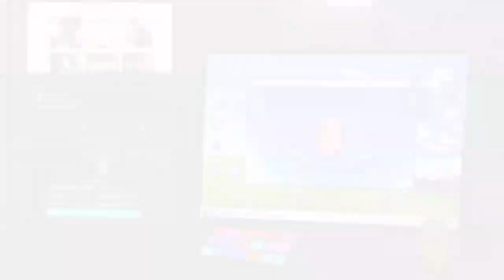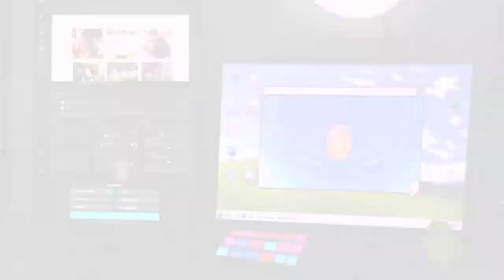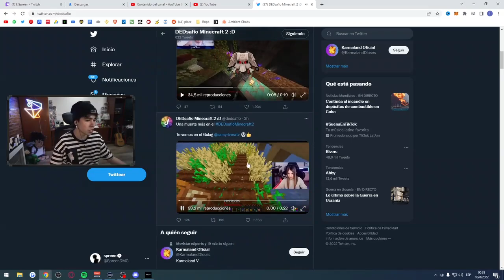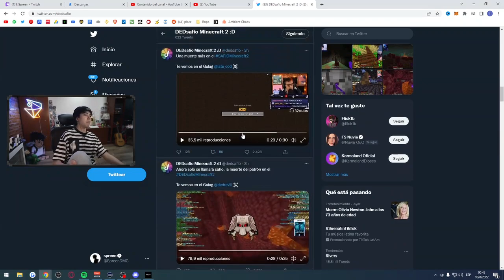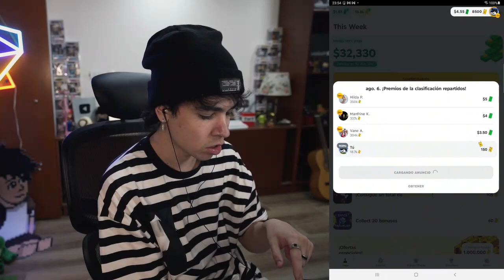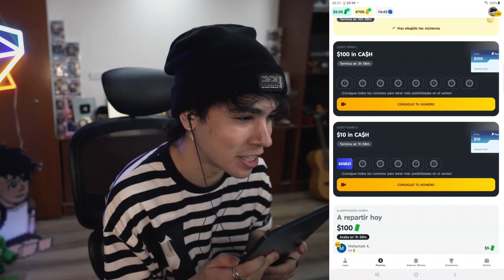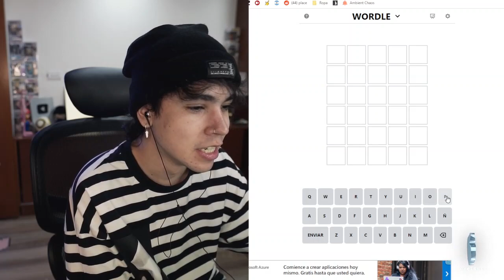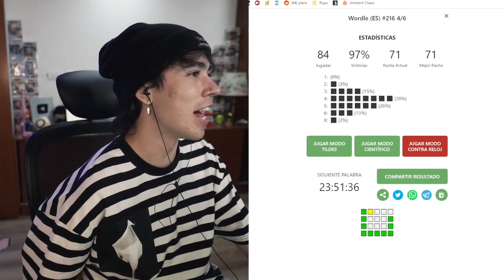(Dirécto completo de Spreen)En el Dedsafio Dia 19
Hola este video fue gracias a Spreen Que subio El dirécto en Su Canal de Twitch y Aqui te dejo su Canal Principal de YouTube Y también el De Twitch ve a ver su contenido original y disfruta ༼ つ ◕‿◕ ༽つ
Canal de Twitch de Spreen
Canal principal de YouTube de Spreen